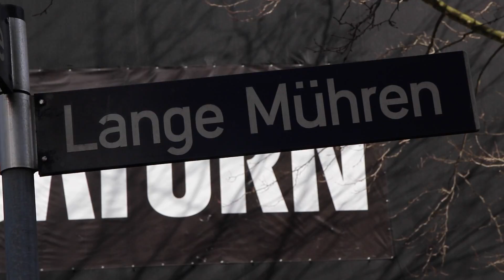Unser Kommentar zum Weckdienst für Obdachlose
Morgens um 6.30 Uhr soll in der City bald ein Weckdienst Obdachlose wecken, die ihre Platten verdreckt hinterlassen. Unser Sozialarbeiter kommentiert: "Gebt ihnen eine Unterkunft, dann ist das Problem gelöst!"